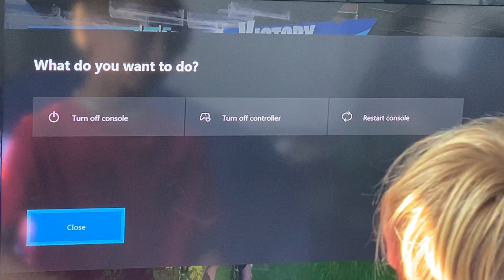Fortnite Cars Gameplay With Mason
Cars Released on Fortnite on August 5th 2020